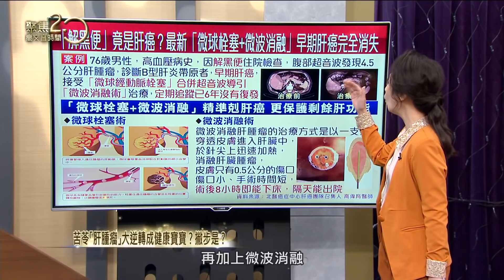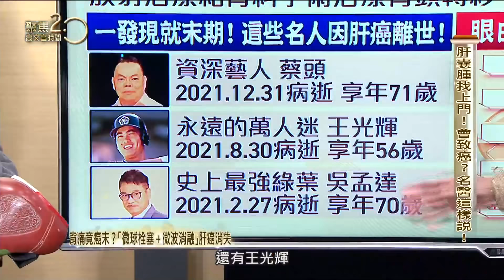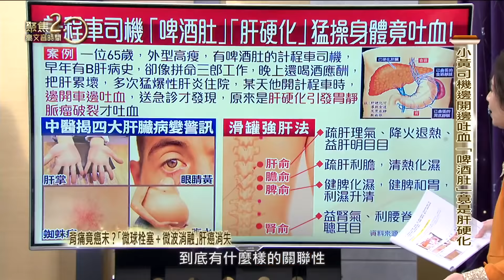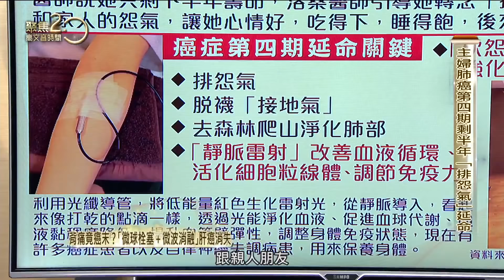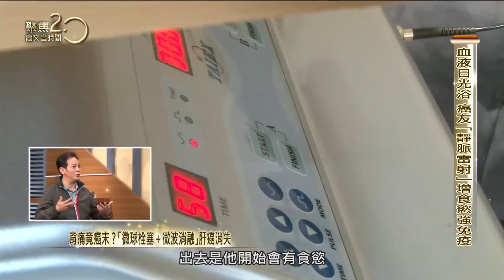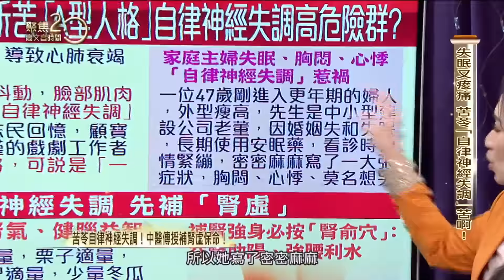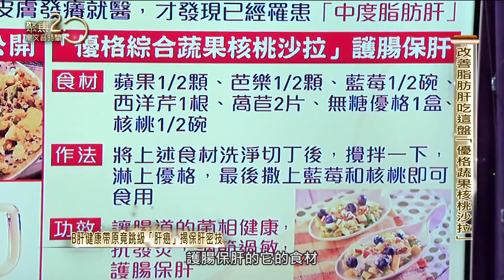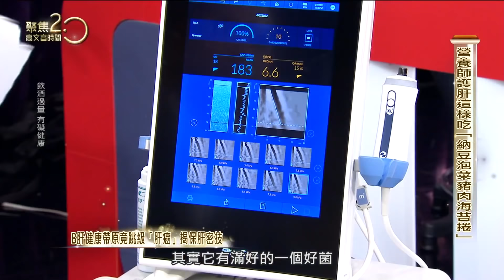苦苓「肝腫瘤大逆轉」成健康寶寶？撇步是？最新「微球栓塞＋微波消融」早期肝癌完全消失黃敏恭「肝衰竭」險奪命！「五指通心功」自救！【聚焦2.0】第437集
來賓：
北醫癌症中心肝癌團隊召集人高偉育
預防醫學中心院長 洛桑加參
中醫師 郭大維
世界丹功聯盟創會主席 黃敏恭
作家 苦苓
營養博士 吳映蓉

一位64歲男子，因為「腹痛和下背痛」就醫檢查，結果竟發現是「肝癌第四期合併多處骨轉移」，肝癌如何早期發現？北醫癌症中心肝癌團隊召集人高偉育帶來治療肝癌最新設備「微球栓塞＋微波消融術」，透過「一根針」用燒的，就能消滅肝腫瘤，術後八小時可下床！早期肝癌消失，最新技術節目大公開！

經常失眠、身體痠痛或耳朵旁邊總是有聲音在嗡嗡叫？小心，你可能罹患「自律神經失調」！作家苦苓也飽受這個疾病所苦！知名中醫師郭大維說，治療自律神經失調要先補「腎虛」，他端出一帖「山藥栗子冬瓜雞湯」補腎氣、健腦益智，食材作法節目中大公開！

「怨氣」是造成乳癌、肺腺癌的兇手？藏醫洛桑加參醫師門診中發現，乳癌或肺腺癌病患，大多有一個共通點就是「心中存在一個無法原諒的人」，有股怨氣積在胸口...他教導一位肺癌第四期的家庭主婦「排怨氣」延命，現場傳授一招「砍怨氣功」，甩掉心中怨氣，強身健體！

天氣越來越熱，很多人喜歡來上一杯「現榨果汁」，以為喝進健康！營養博士吳映蓉的姐姐，天天喝西瓜汁＋柳橙汁，竟然喝出了「中度脂肪肝」！喝果汁不等於喝健康，還會果汁含糖量驚人！現場還端出一道營養博士的獨門料理「優格蔬果核桃沙拉」，護腸保肝，改善脂肪肝！

前政院副祕書長黃敏恭當年急性肝衰竭住院，被醫師判定要換肝才能保命，他在病床上等候換肝時，想起自己練外丹功有一招「五指通心功」，結果從鬼門關前救回自己！他還加碼兩招簡易外丹功法，拉開脊椎，緩解腰痛，顧腸胃。

▶下載【聚焦2.0】APP：
iOS平台：